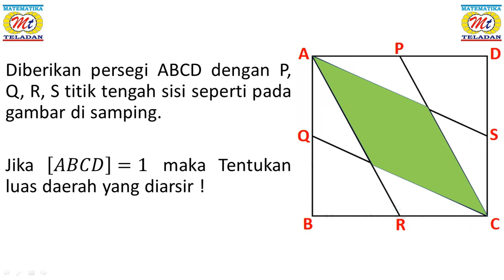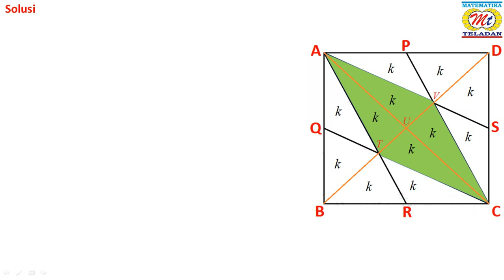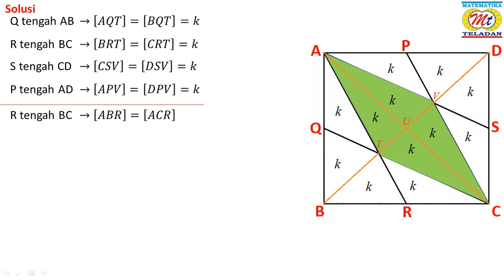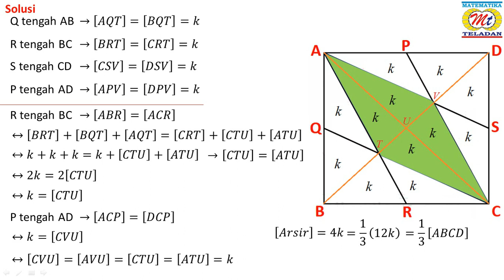GEOMETRY PROBLEM FOR OSN MATHEMATICS SD AND SMP #5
LATIHAN OSN MATEMATIKA UNTUK PEMULA MATERI BIDANG GEOMETRI SD DAN SMP